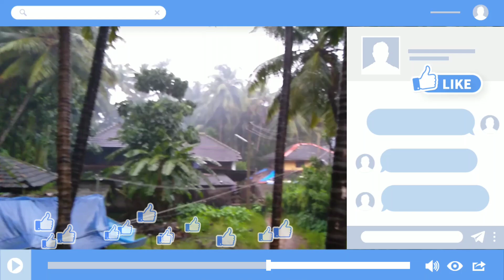ಗೌರಿ ಗಣೇಶ ಹಬ್ಬಕ್ಕೆ ಮನೆ ಕ್ಲೀನಿಂಗ್ ವಿಲೊಗ್ | ganpati festival | Cleaning vlog | Kannada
ivattina kannada vlogs video dalli nanu ganapati habbakke mane  cleaning madtidini.. hagu gauri ganesha habbakke happy ganesha chaturthi wishes madidini..
e kannada vlog video dalli nanu nanna dinanityada vlog na haktini.. nanu daily yenenu home work madtini mane kelsa anta toristidini..and nanna daily routine jotege, helth tips, home remedies kuda haktini.. horgade yelladru suttadoke hodre allina tourism place video nu haktini.. ollolle place ide namma karavali kade adannella video madi haktini..
ಈ ಕನ್ನಡ ವ್ಲೊಗ್ಸ್ ನಿಮಗೆ ಇಷ್ಟ ಆದ್ರೆ ದಯವಿಟ್ಟು ನನ್ನ ಚಾನೆಲ್ ನಾ ಸಬ್ಸಕ್ರಾಯಬ್ ಮಾಡಿ..

Vlog in Vidya
Vlog in vidya kannada vlogs
Vidya kannada vlogs
Vidya kannada vlog
Vidya kannada vlogs channel
Vlog in vidya kannada vlogs channel
Vidya kannada vlogs
Vidya kannada vlogger
Vidya Vlogger
Kannada vlogs
Kannada vlogger vidya
Kannada vlog in vidya
Lifestyle vlogger vidya
youtube vloggers
best vlogger
vlog video
top vloggers
popular vloggers
blog video
vlog ideas
vlog meaning
youtube india
travel and tourism
family travel blog
travel blog
luxury travel blog
travel
uk travel blog
video production blog
google blog search
blogging tools
free web blog
how to make a video blog
how to start a youtube blog
cooking tips
food recipes
dinner recipes
vegan recipe
vegetable recipes
snacks recipes
breakfast recipes
soup recipes
lunch recipes
diet food recipes
new recipe
indian recipes
quick dinner recipes
healthy dinner recipe
dinner recipe ideas
potato recipes
home cooking recipes
natural remedies
home remedies for cold
tubidy io
amazon ses
women in technology
technology websites
tech websites
technew
house of
happy
best educational websites
how to start an email
how to write a formal email
top online earning websites